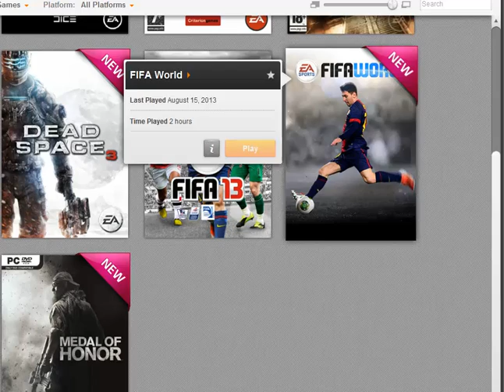New FUT14 Formations? (FIFA WORLD Content)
Hey! showing some new formation which have a good chance of making it into FUT 14.

Hope you enjoy, let me know if you want to see anything from this FIFA World.